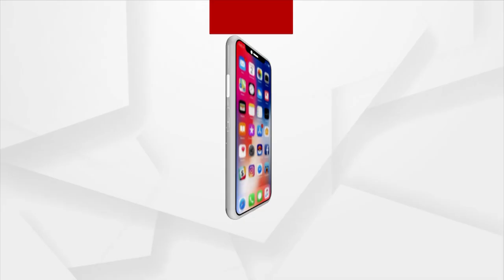Jana Audit | Argus News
କୋରାପୁଟ୍ ଦଶମନ୍ତପୁର ଗାଁରୁ ଜନ ଅଡିଟ୍..।
ଦେଖନ୍ତୁ ଶନିବାର ରାତି ୧୦ଟା ୩୦ରେ...।